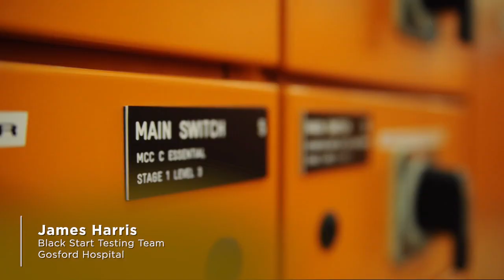Team of the Year Award Winner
When it comes to being prepared for anything, our ‘Black Start Testing Team’ proves the hospital is in capable hands!